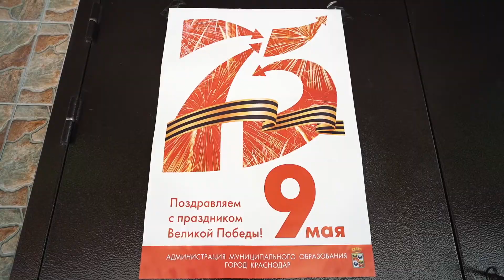4 Класса будто бы сон пролетели... (полный фильм) 14 мая 2020